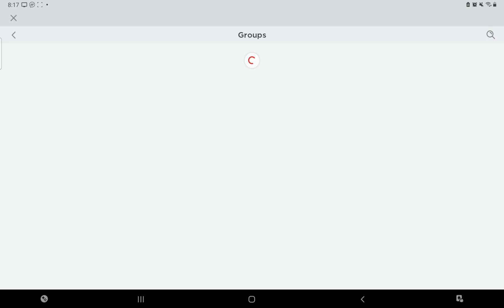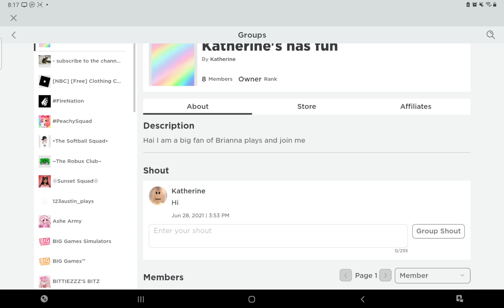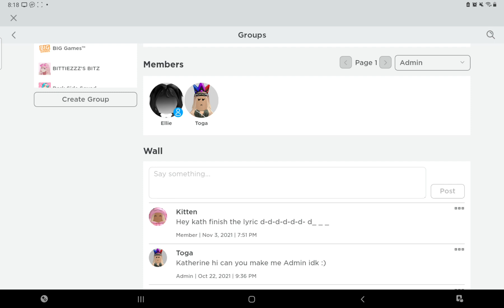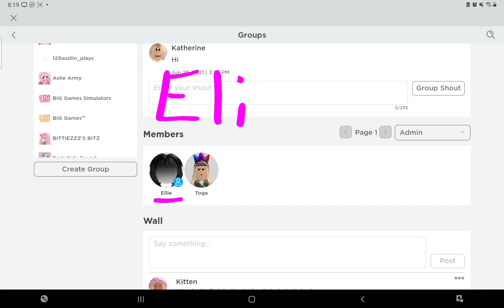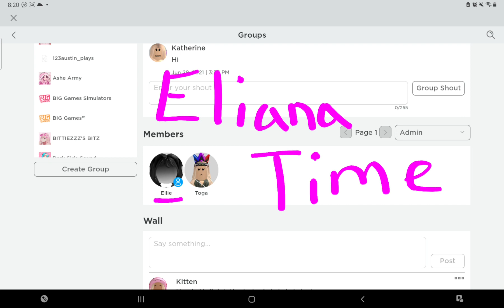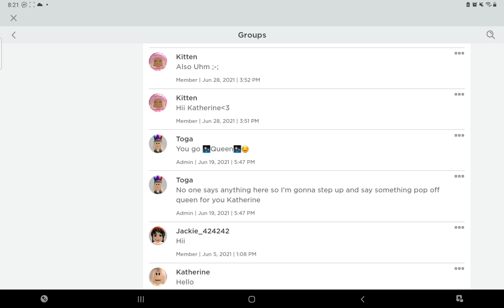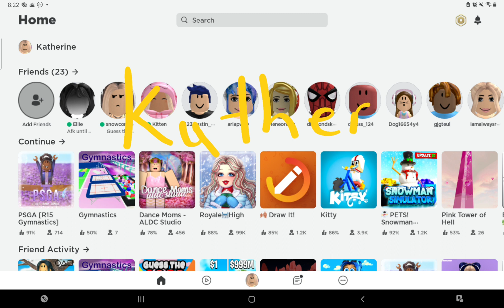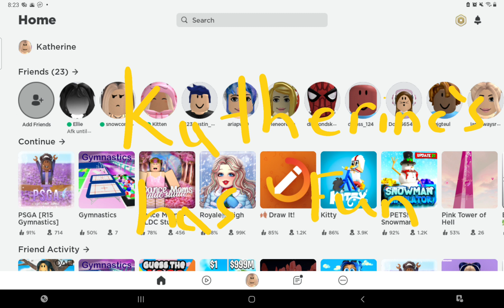VOICE REVAL!!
Go Watch the Video we did with our friend Eliana her channel is

Eliana Time
we did a tnt video it was really fun

Good Night Afternoon Morning whatever it is for u bye!!